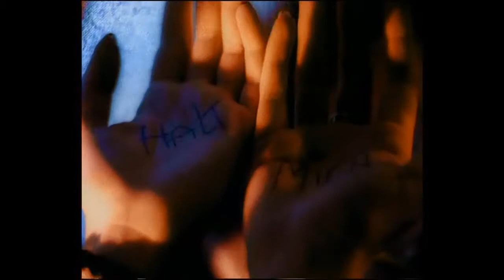Tic Tac Toe - Warum 1995